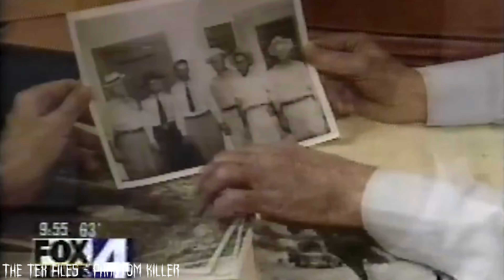Le Bestiaire de l'Horreur #34 : The Phantom Killer (The Town that dreaded sundown)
Enfin un nouveau bestiaire de l'horreur, assez modeste pour le coup, puisque nous allons parler du moins connu Phantom Killer, antagoniste des films "The town that dreaded sundown" (Terreur sur la ville), un vilain qui aura su impacter le slasher de son empreinte !

Bonne soirée !